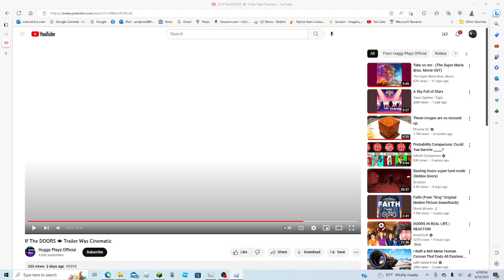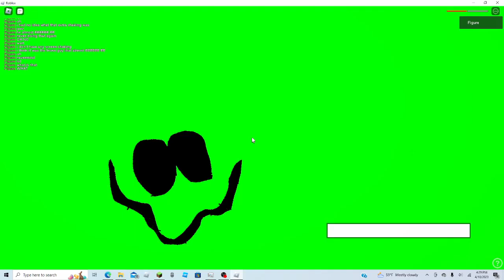Playing TOTALLY REAL Interminable rooms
it was a joke, it's actually called "interminable rooms: but it sucks 🍑